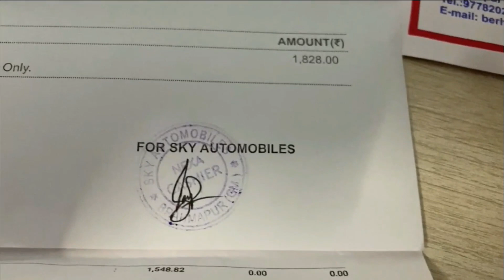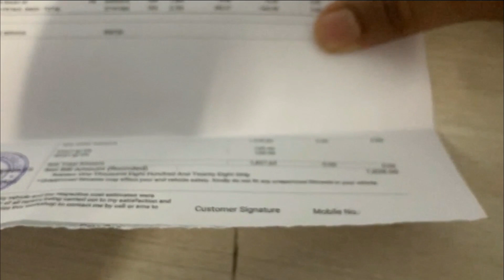New Baleno 1 Year Ownership Review || 3rd Service Cost!!!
Hello guys, in this video, i have shown you people about my recent visit to NEXA for doing the 3rd service of my Suzuki Baleno.